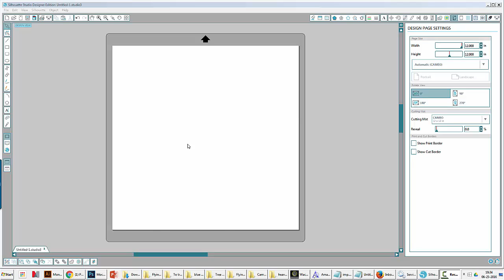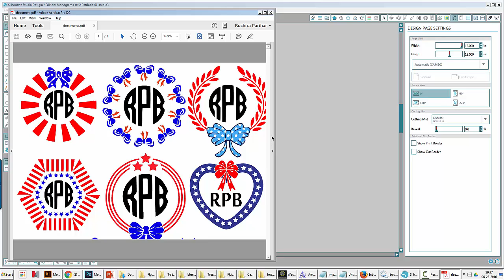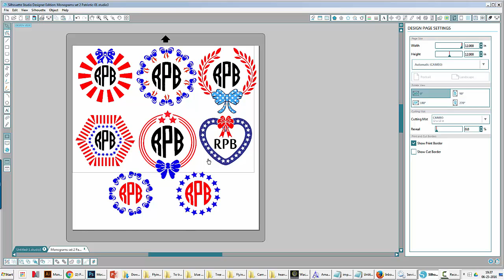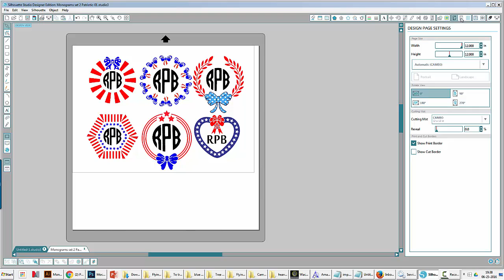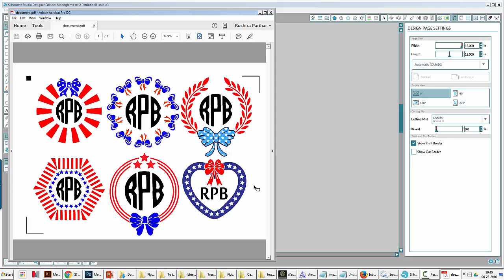Printing from Silhouette Studio | Silhouette Studio help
This studio covers how you can print a pdf using your silhouette studio machine which can be used to print at a print shop just for printing purpose.
It also covers how to add registration marks to your pdfs so that you can bring them home and cut on your own silhouette machine.